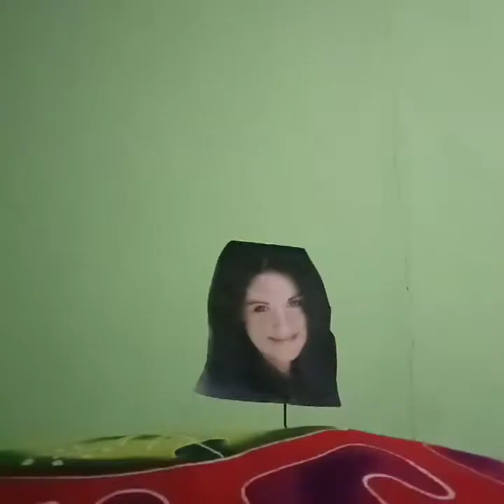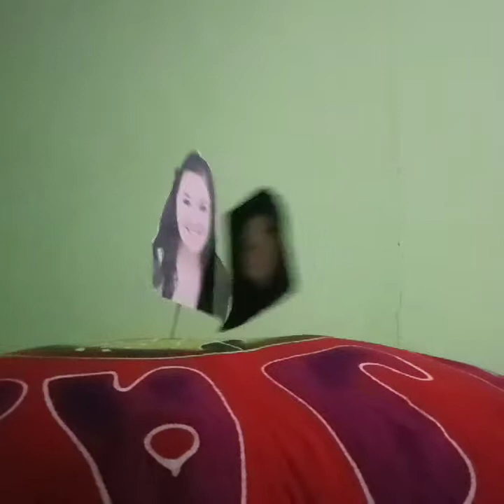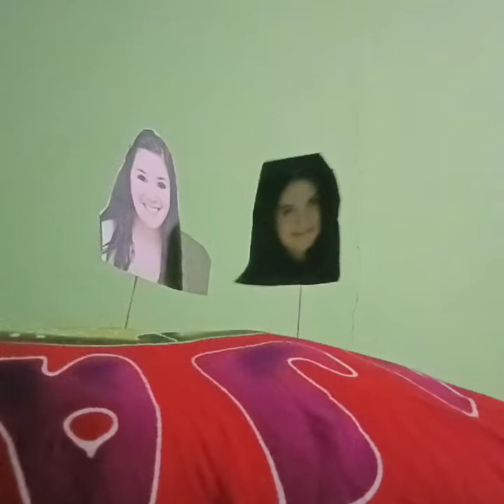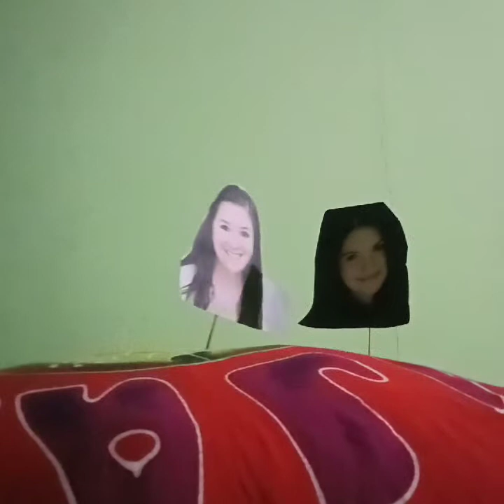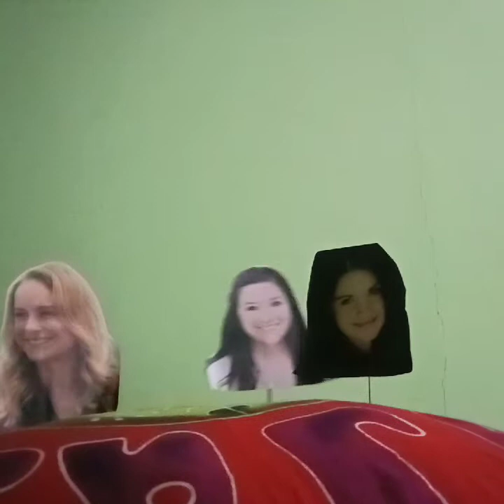The Power of Dream is Real